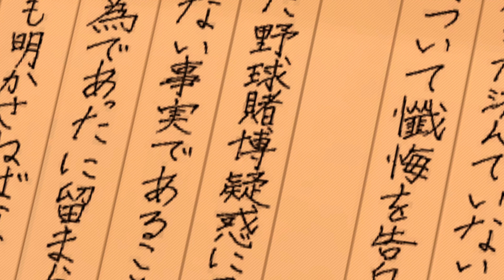Yakuza 5 Remastered - Parte 17